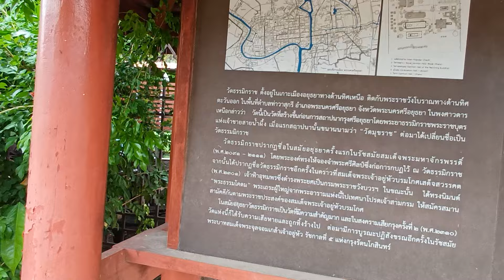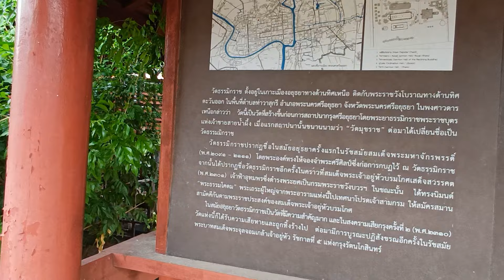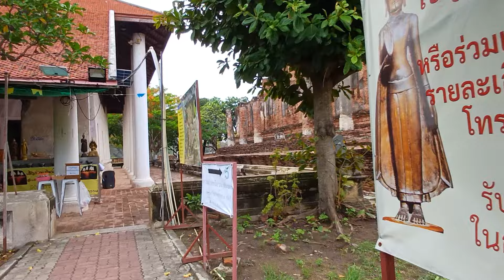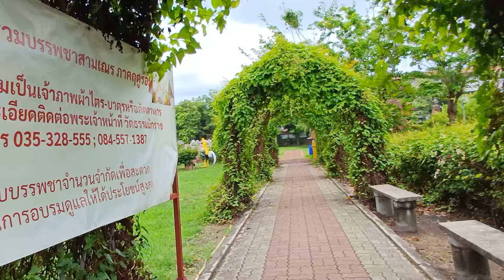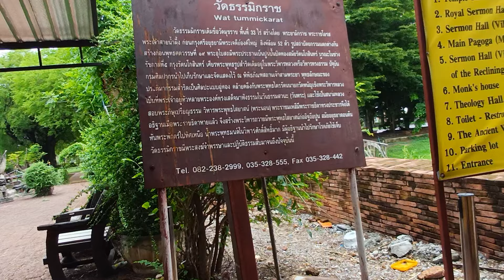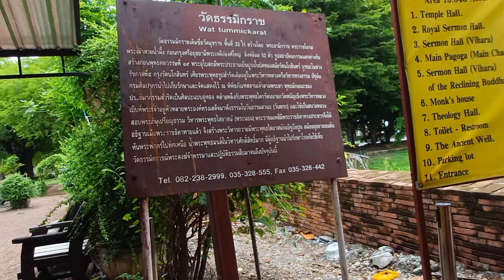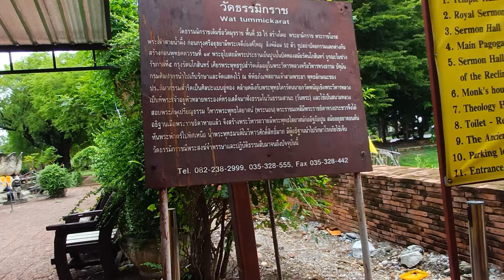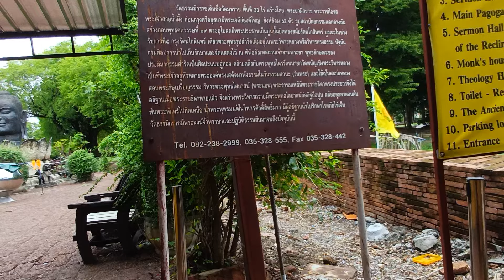วัดธรรมิกการาม วัดเก่าสร้างขึ้นก่อนสมัยอยุธยา เกี่ยวข้องกับประวัติศาสตร์กรุงศรีอย่างไร